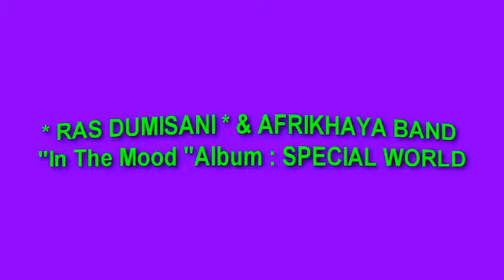* RAS DUMISANI * & AFRIKHAYA BAND " In The Mood " Album : SPECIAL WORLD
" In The Mood " * RAS DUMISANI * &  AFRIKHAYA BAND  Album SPECIAL WORLD  * RAS DUMISANI * Produced  / Réalisation  AudioVisuelle  *  RASTAALAIN *